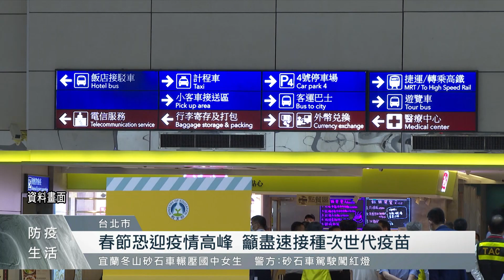本土新增病例破3萬 境外移入541例創新高｜每日熱點新聞｜原住民族電視台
隨著國內防疫措施解封，民眾對於防疫的力道稍稍減緩，中央疫情指揮中心宣布，國內今(4)日新增3萬3,330例本土確診病例，較上週三增加19.3%，境外移入增加541例，創下疫情爆發以來最高紀錄。